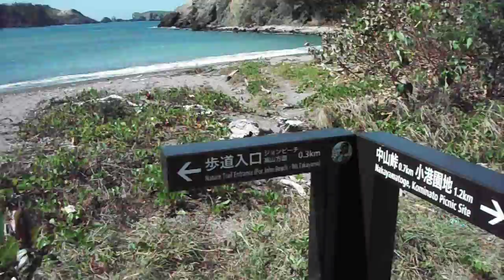DSCF1288小笠原・父島20160919遊歩道4of4小港海岸→中山峠展望台→ブタ海岸